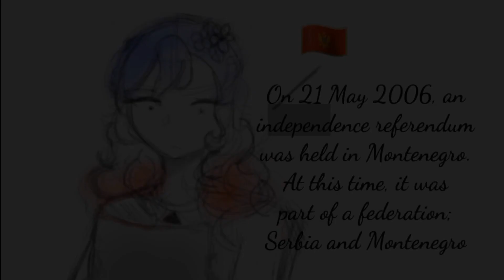18 ( unfinished ) 🇲🇪 countryhumans + gacha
─ . ꒰ 886 ꒱ . ─

apps  ::
 gacha life 2, ibis paint x, cute cut, cap cut
characters  ::

♀️             Montenegro     .    Czarnogóra

inspired by:  i dont remember, i dont think i was inspired by anyone